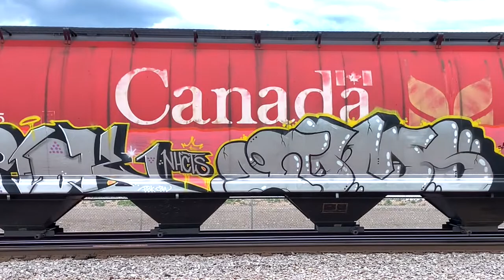Rattle can Art•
More benching of rolling artworks.